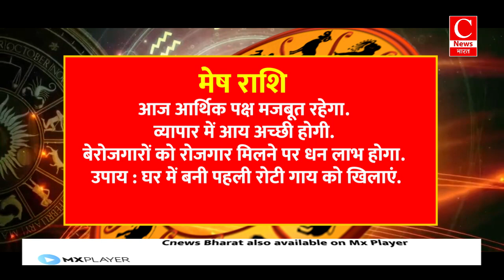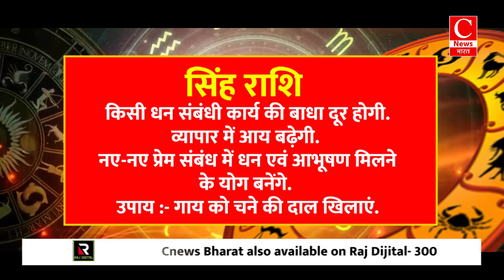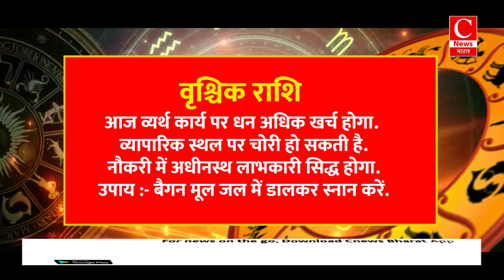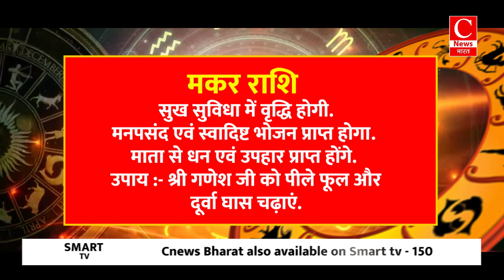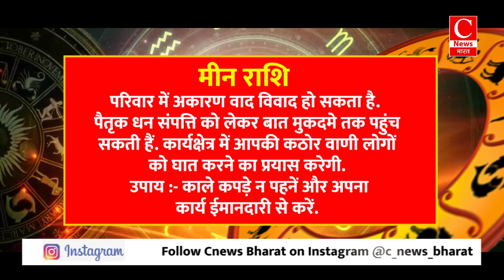Aaj ka rashifal 10 October 2024 || Aries to Pisces todays horoscope in Hindi || Cnews Bharat